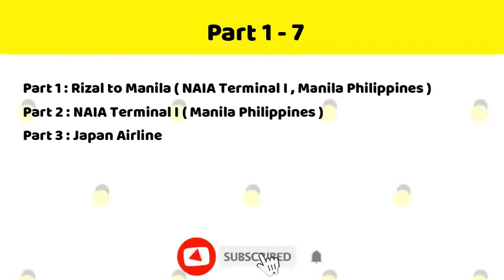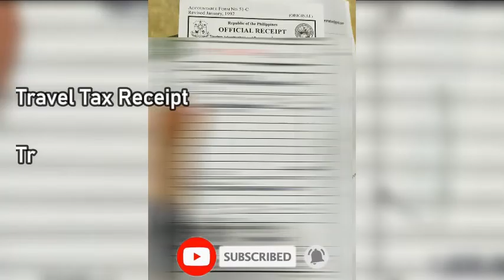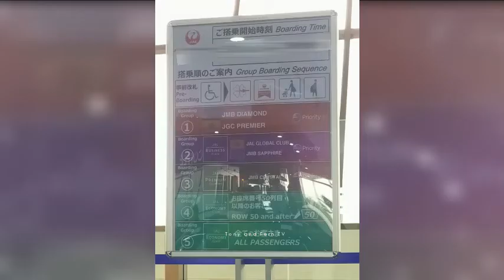NAIA Terminal I Philippines Flight Procedure - How to travel from Philippines to USA Part 2